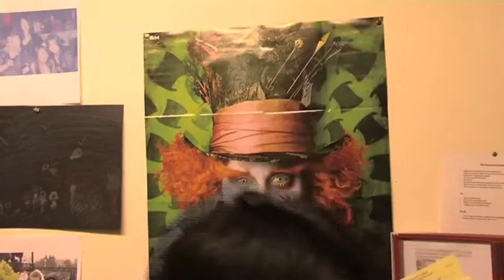Goodbye Viv Part 1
Last day in UoC, 3rd June 2010. This is a goodbye message to our dear friend Vivienne Ke who is leaving us to go back to Taiwan next year. But we've shared many good memories and good laughs this year in Carlisle, which we will never forget. Here I want to thank all those who took part and helped me with this production.

Thanks to those 31 people for making this video enjoyable and so much fun to film. Wouldn't be possible without any of you. Ta! And Enjoy!